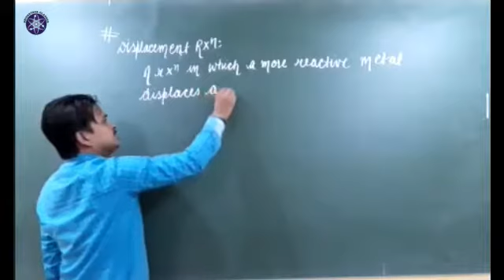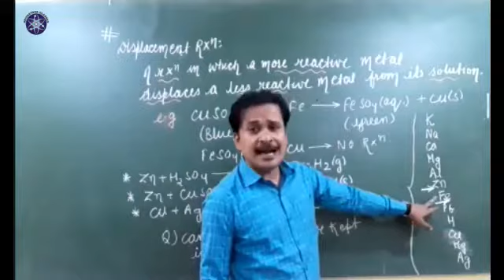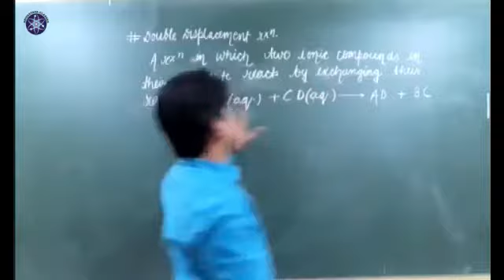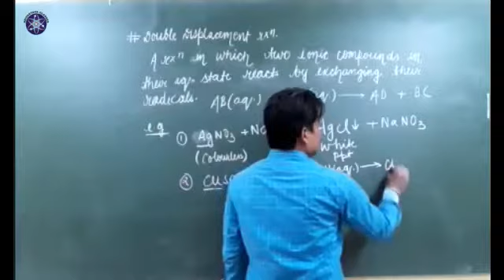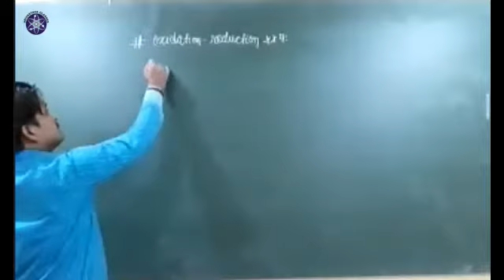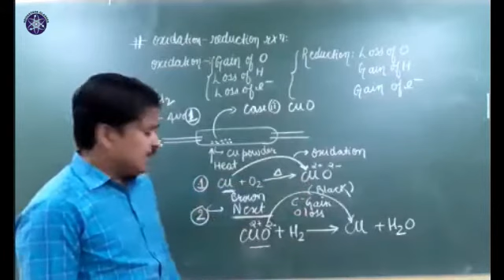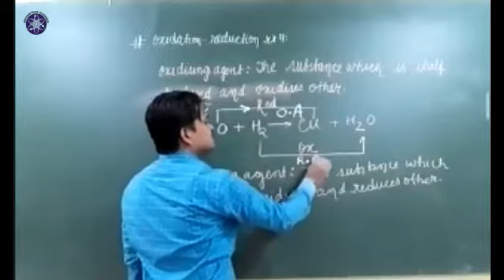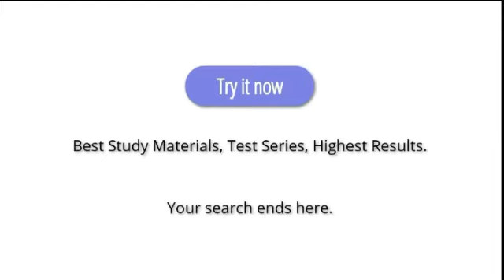29TH JUNE | ICSE CLASS 9TH | CHEMISTRY - CHEMICAL REACTION AND EQUATION | BY MANJIT SIR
Recorded Video Lecture of Online Live Class by Srivastava Classes of "29TH JUNE | ICSE CLASS 9TH | CHEMISTRY - CHEMICAL REACTION AND EQUATION (OXIDATION, REDUCTION, DISPLACEMENT AND DOUBLE DISPLACEMENT REACTION )| BY MANJIT SIR".
Call For Any Query : 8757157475 | 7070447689 | 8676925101.